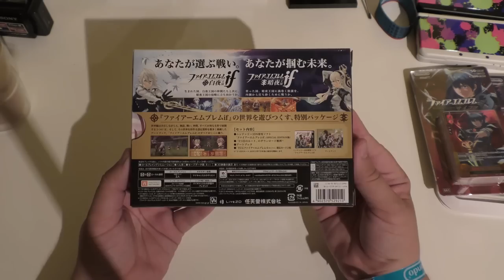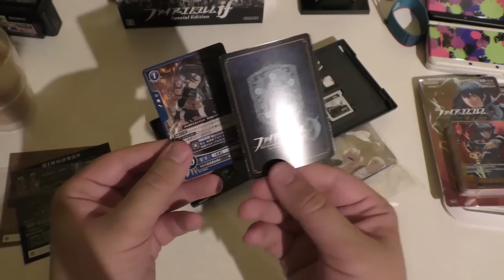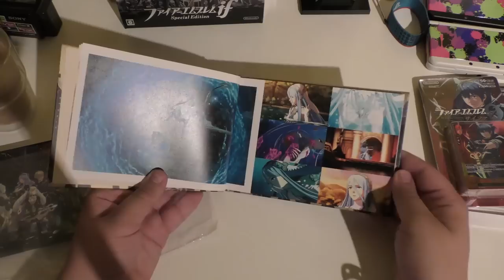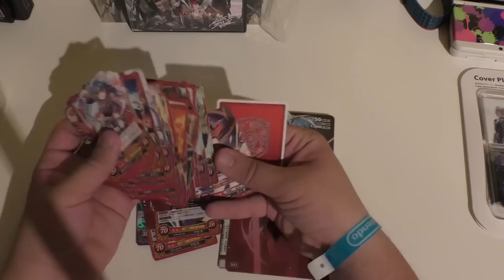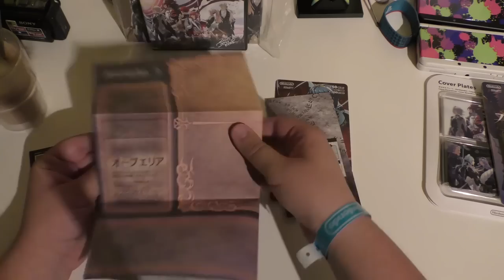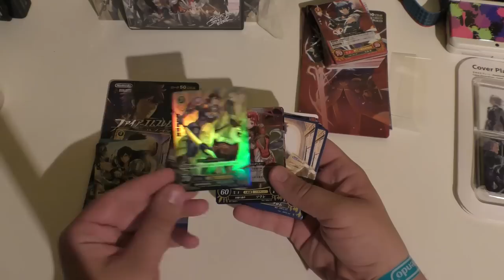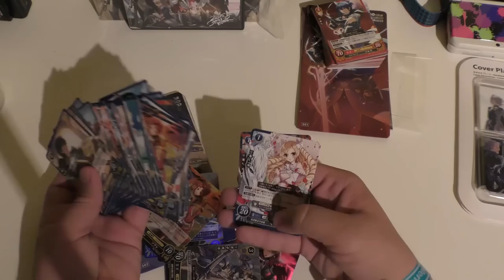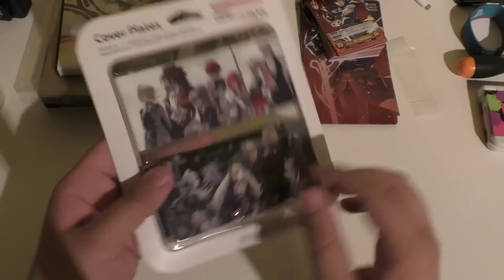[Unboxing] Fire Emblem If/Fates Special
We unbox the Fire Emblem Fates/If Special Edition, the starter packs of the Fire Emblem 0 (Cipher) TCG and the New 3DS Cover Plates!